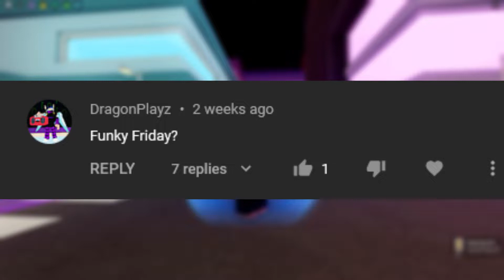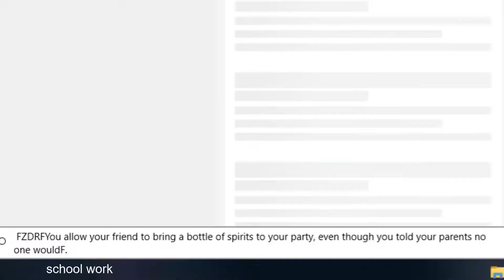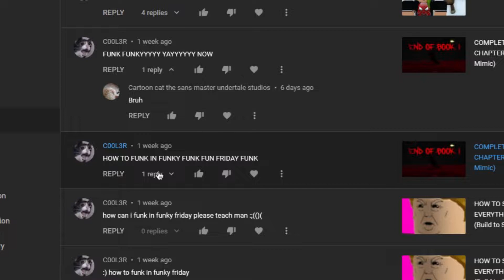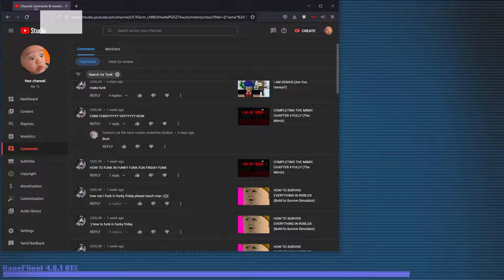HOW TO FUNK IN ROBLOX (Funky Friday)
In all seriousness.